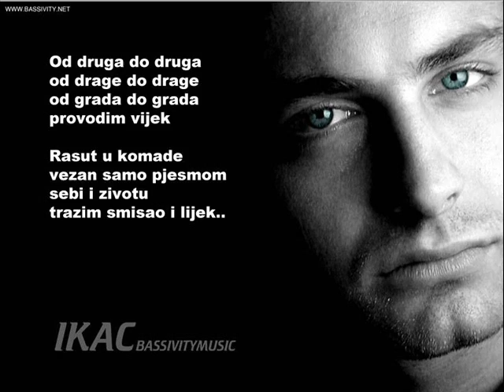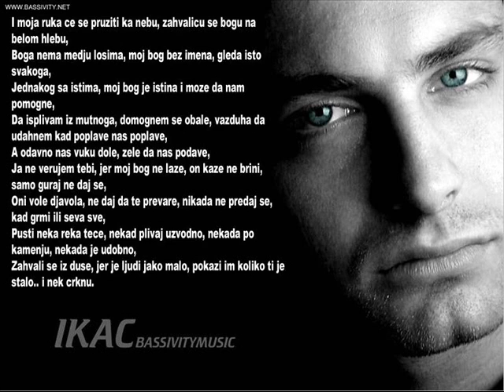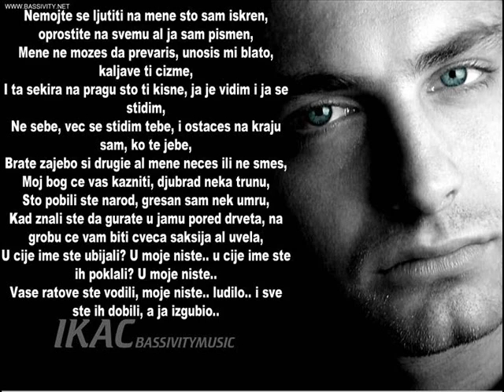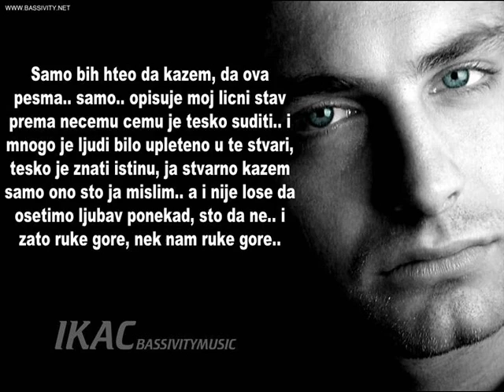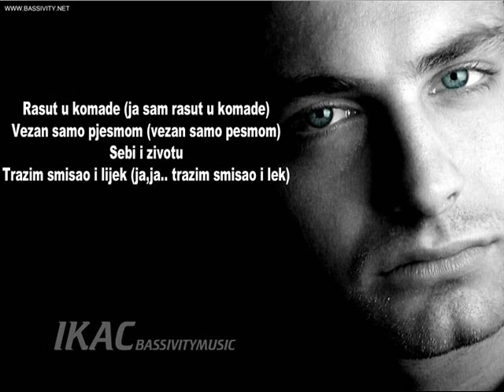Ikac - Rasut u komade (Lyrics) SERBIAN RAP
Od druga do druga
od drage do drage
od grada do grada
provodim vijek

Rasut u komade
vezan samo pjesmom
sebi i zivotu
trazim smisao i lijek..

I moja ruka ce se pruziti ka nebu,
zahvalicu se Bogu na belom hlebu
Boga nema medju losima,moj Bog bez imena
gleda isto svakoga jednakog sa istima
Moj Bog je istina i moze da nam pomogne..
da isplivam iz mutnoga domognem se obale..
vazduha da udahnem kad poplave nas poplave
a odavno nas vuku dole,zele da nas podave
Ja ne verujem tebi jer moj Bog ne laze
on kaze ne brini samo guraj ne daj se
oni vole djavola, ne daj da te prevare
nikada ne predaj se kad grmi ili seva sve
Pusti neka reka tece, nekad plivaj uzvodno,
nekada po kamenju, nekada je udobno
Zahvali se iz duse, jer je ljudi jako malo,
pokazi im koliko ti je stalo..i nek crknu

od druga do druga (od druga do druga)
od drage do drage (i od drage do drage)
od grada do grada (od grada do grada)
ja provodim vek brate

rasut u komade (ja sam rasut u komade)
vezan samo pesmom (vezan samo pesmom)
sebi i zivotu (ja ja) trazim smisao i lek

Oruzje ne govori, ono samo razdvaja
mrznja je u ljudima i svaku glupost napaja
Mene to ne zanima - glavu sam okreno,
al oci ja ne zatvaram - nisam tolko skreno
jos uvek cujem - da doziva nas isto,
evo tu je...i zato pisem ovo pismo
citajte kad umrem jer rodjen sam da budem,
i u sve to ja se kunem, razumes?...
ovo nije moja zemlja, ja nisam ovde rodjen,
ovo je za druge - ja rodjen sam 'de dodjem
gde su moji ljudi? Tu je moje mesto,
a Bog nek mi sudi, bar od njega gubim
Jako mi je zao sto me nece cuti drugi,
za mene ste vi ludi neki cak i nisu ljudi..
zato umri i nosi se..
al moj vetar ti ne osecas u kosi bre

i nemojte se ljutiti na mene sto sam iskren,
oprostite na svemu al ja sam pismen
Mene ne mozes da prevaris - unosis mi blato
kaljave ti chizme i ta sekira na pragu sto ti kisne
Ja je vidim, i ja se stidim - ne sebe -
vec se stidim tebe,
i ostaces na kraju sam, ko te jebe
brate zajebo si druge ali mene neces, ili ne smes
Moj bog ce vas kazniti djubrad neka trunu,
sto pobili ste narod - gresan sam nek umru..
kad znali ste da gurate u jamu pored drveta,
na grobu ce vam biti cveca saksija al uvela
U cije ime ste ubijali, u MOJE NISTE
U cije ime ste ih poklali, u MOJE NISTE
Vase ratove ste vodili - MOJE NISTE
Ludilo...i sve ste ih dobili, a ja IZGUBIO...

". mrzovoljno oko... samo bi hteo da kazem,da ova pesma samo.. opisuje moj licni stav prema necemu cemu je tesko suditi,jer mnogo je ljudi bilo upleteno u te stvari,tesko je znati istinu..ja stvarno kazem samo ono sto ja mislim, a i nije lose, da osetimo ljubav ponekad,sto da ne...?:) i zato ruke gore,nek nam ruke gore..."...
Ja,ja... idemo.